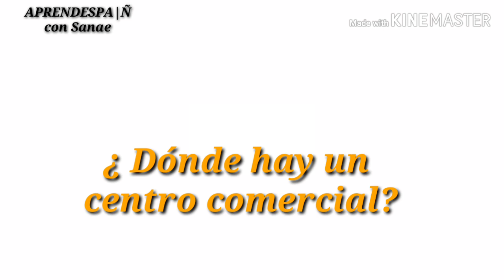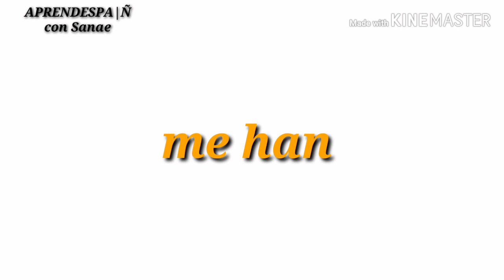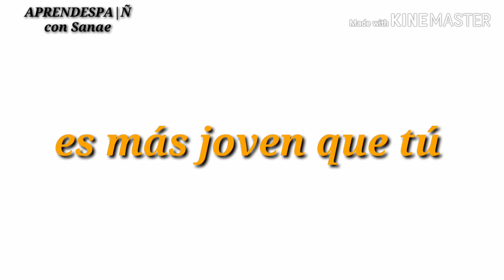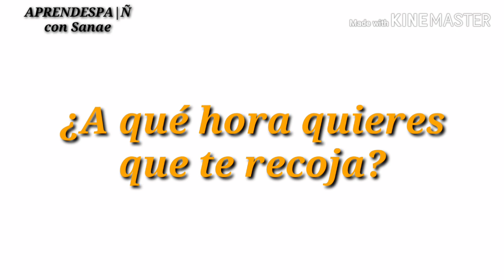سلسلة كيف أقول بالإسبانية 4 | تعلم الإسبانية عن طريق تكرار الكلمات وحفضها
مرحبا باقتراحاتكم ، آرائكم و حتى انتقاداتكم